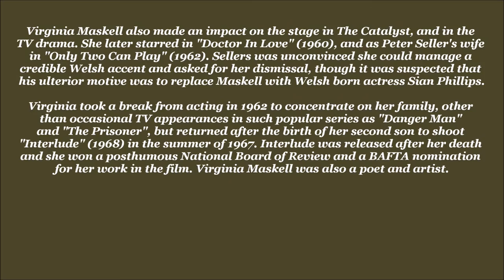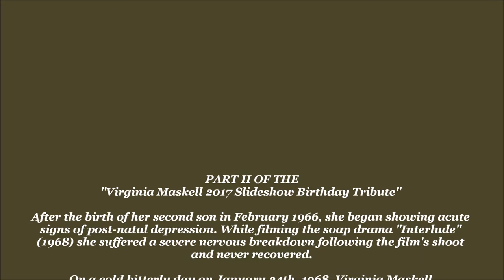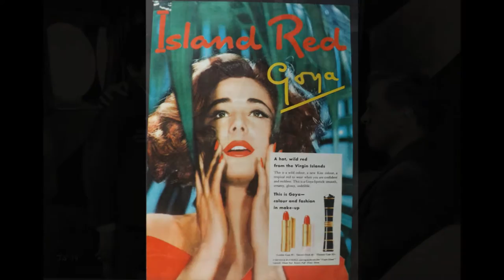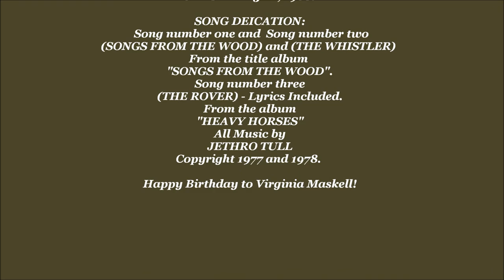"VIRGINIA MASKELL SLIDESHOW BIRTHDAY TRIBUTE 2017" 2-27-2017 (HAPPY EASTER TO VIRGINIA 2022). (HD).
VIRGINIA ELIZABETH MASKELL was born in Shephered's Bush London on February 27th, 1936. After the out break of World War II. Maskell's family were evacuated to South Africa. After the war she returned to London and entered a convent school, where she developed an interest in acting. After attending drama school she starred in TV parts playing demure lasses in action series such as "The Buccaneers" and "The Adventures of Robin Hood".

She made a minor film debut for director Roy Boulting with "Happy is the Bride" (1957), and then began hopping around between the theater and screen, her next film being director Pat Jackson's comedy drama "Our Virgin Island" (1958). She won a British Lion contract and went on to appear in "The Man Upstairs" (1958) and "Jet
Storm" (1959).

She also made an impact on the stage in The Catalyst. She later starred in "Doctor In Love" (1960), and as Peter Seller's wife in "Only Two Can Play. Two years later in 1962, she would marry English aristocrat/society photographer "Sir Geoffrey Shakerley". Maskell took a break from acting to concentrate on her family. The couple had two sons - "Simon Adam Shakerley born in 1963", and  "Peter Jonathan Shakerley born in 1966". It was learned that following the birth of her second son in February, 1966, she began showing acute signs of post-natal depression. By 1967 during the filming of "Interlude" Virginia Maskell  had a severe nervous breakdown following the film's shoot and never recovered. On a bitterly cold day on January 24, 1968, she took an overdose of amytal barbiturates, and drove from her home at Princes Risborough, and never returned. She was found collapsed in a nearby wooded area suffering from the effects of acute hypothermia, and the barbituate overdose She was taken to Stoke Mandeville Hospital for emegency treatment. Although she was revived briefly, she died the following day January 25, 1968, at Stoke Mandeville Hospital, Aylesbury, United Kingdom. Maskell won a posthumous National Board of Review award and a BAFTA award.

In remembrance of Virginia Maskell's birthday today February 27TH, 2017,  I am dedicating a slideshow tribute in honor of her film legacy. Once again, the slideshow birthday tribute this year (2017) will feature a home portrait, studio photos and stills from her film and television works. Also, the song dedications and edit video footage are once again from the music of Jethro Tull. The songs are as follows -

1. "SONGS FROM THE WOOD" (From the album of the same name)
2. "THE WHISTLER" (From "Songs from the Wood)
3. "THE ROVER" (from Heavy Horses"
 Courtesy of Chrysalis Records - 1977, 1978. HAPPY EASTER TO EACH ONE OF MY SEVEN FAVORITE ACTRESSES.